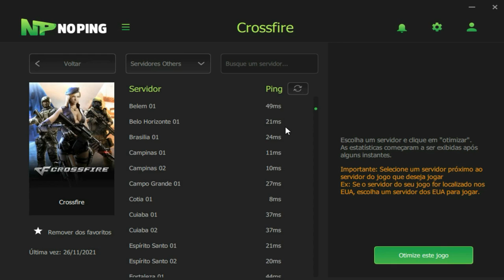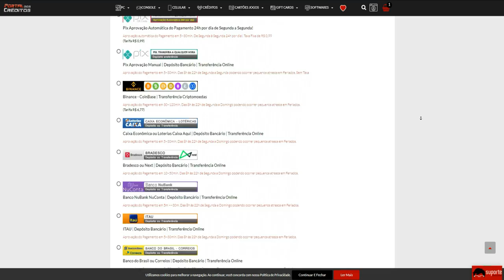Cai CONTRA um SAIAJIN LENDARIO!